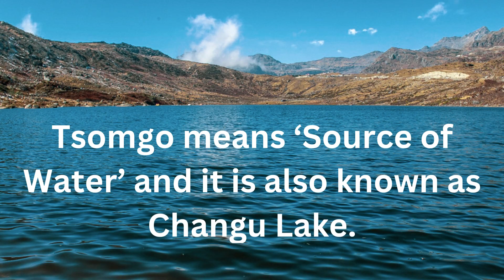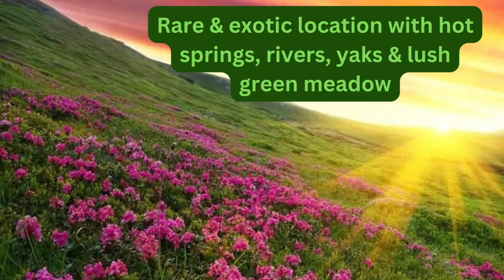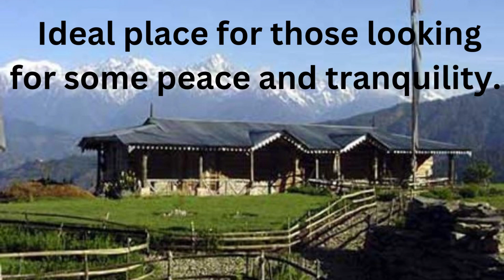10 Best Places to visit in Sikkim | Losar Festival 2023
Sikkim, The north-eastern, smallest state of India is a paradise of Himalayas. Losar Festival is ever year celebrated in Sikkim in the month of February.